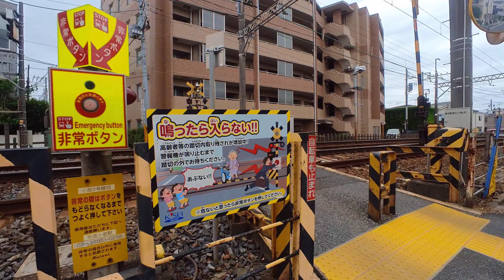朝9時の北小岩5丁目〜2丁目〜1丁目〜南小岩8丁目（2023年5月31日）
撮影地: 東京都江戸川区